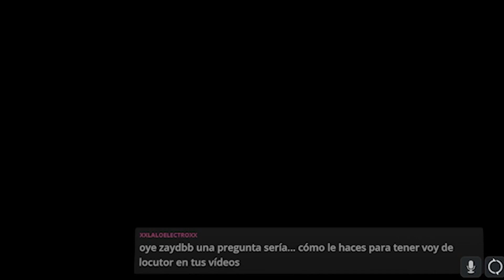MI VERDADERO VOZ - ME DELATE EN DIRECTO 😔 LA VERDAD! - (AUTOTUNE - FILTROS .EXE) 👀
Estaba en directo y me paso lo peor, mis filtros quedaron expuestos!!! - Mi voz es un poco mas de niño! :D